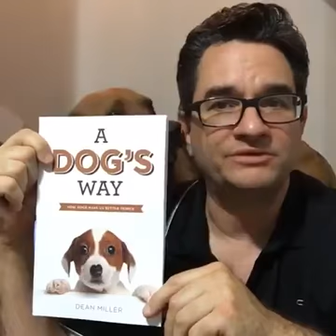The Dog Counselor, Dean Miller - Episode 4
Broadcasted live on June 30, 2016